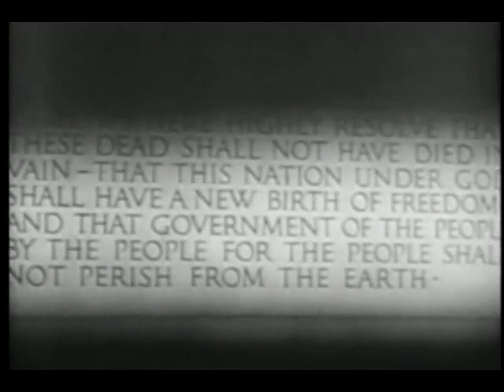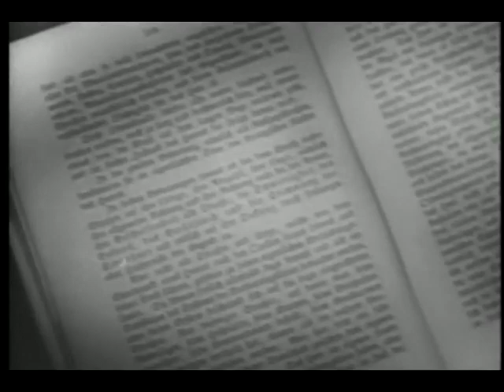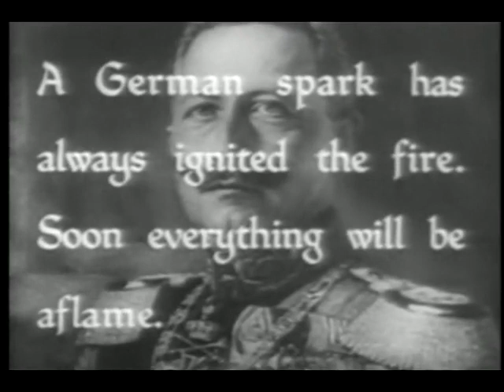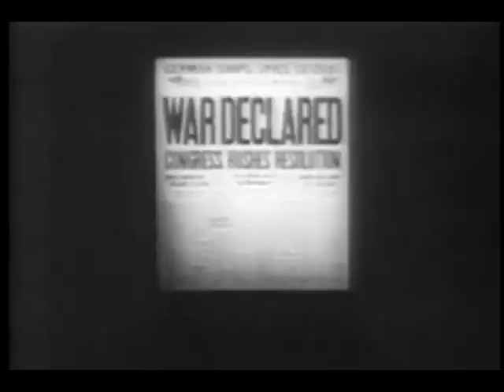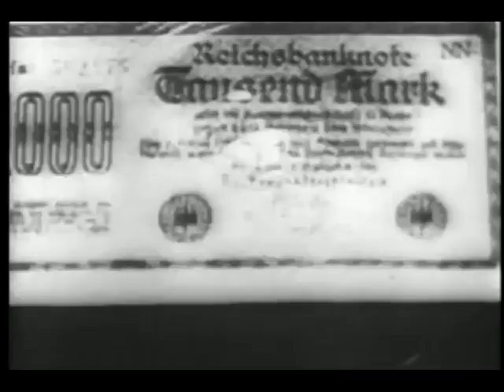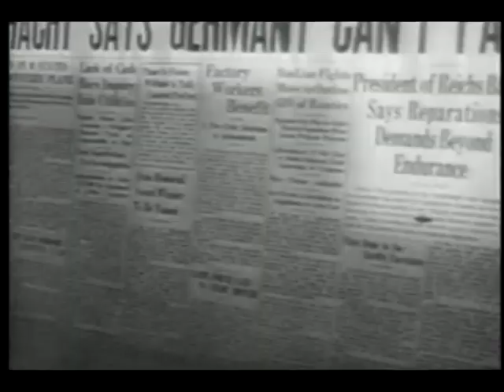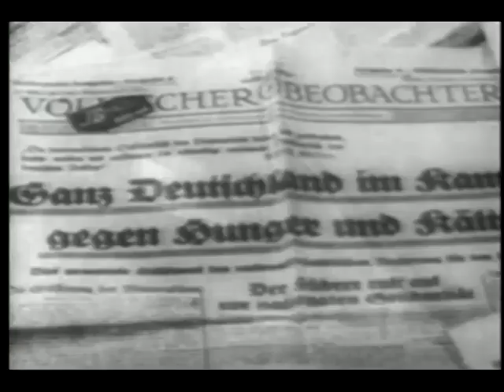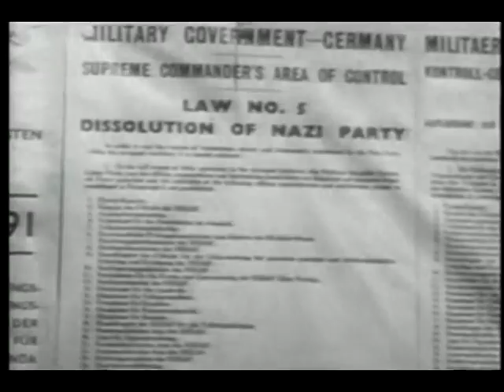Here Is Germany - 1945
Here Is Germany
Film
Here Is Germany is a 1945 American propaganda documentary film directed by Frank Capra and written by William L. Shirer, Gottfried Reinhardt, Ernst Lubitsch, Georg Ziomer and Anthony Veiller. Like its companion film, Know Your Enemy: Japan, the film is a full-length exploration of why one of the two major Axis countries started World War II and what had to be done to keep them from "doing it again". The film opens with scenes of everyday life in Germany, described by narrator Walter Huston. It shows people such as housewives, mailmen, farmers and policemen at work, and notes that these people were not so different from Americans, and seem like people Americans can understand. Anthony Veiller then interrupts with "Or can we? ", as the film then switches to a montage of Nazi concentration camps and piles of dead bodies. Wikipedia

Produced by Office of War Information
Writer(s) William L. Shirer, Gottfried Reinhardt, Ernst Lubitsch, Georg Ziomer, Anthony Veiller
Narrator Walter Huston, Anthony Veiller, John Beal
Music Dimitri Tiomkin
Language English